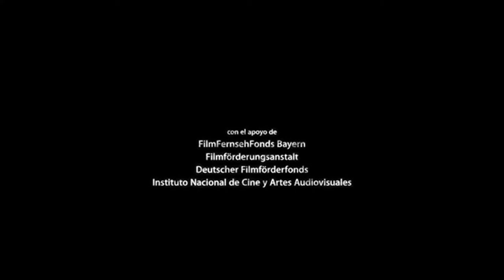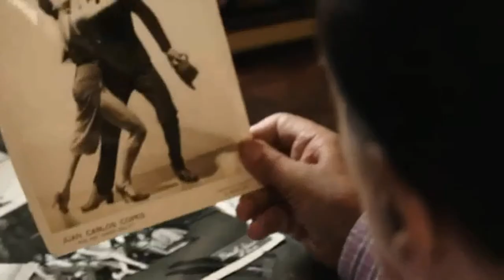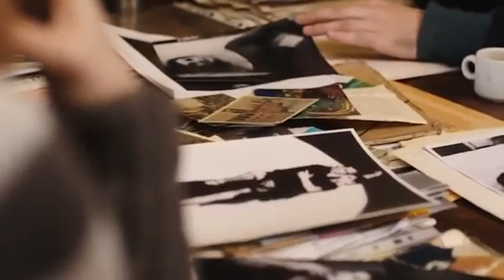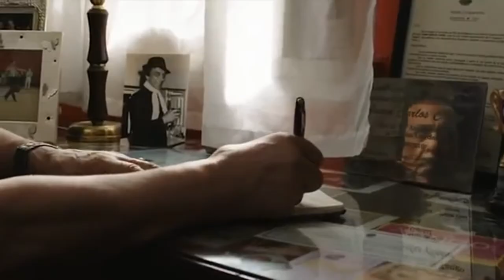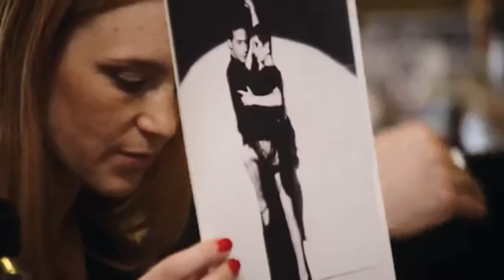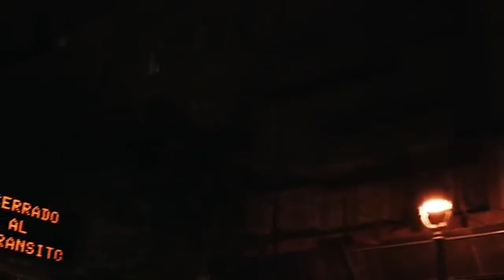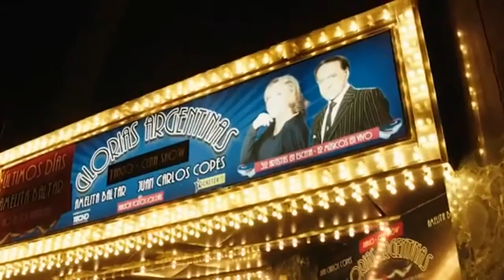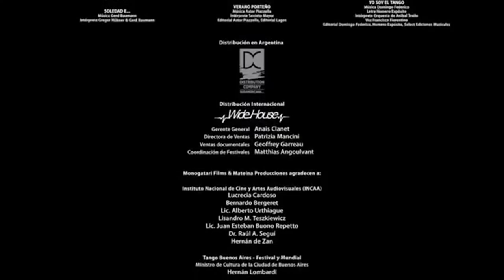Un tango más │ documental sobre Juan Carlos Copes y María Nieves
“Un tango más”, el documental sobre Juan Carlos Copes y María Nieves producido por Wim Wenders.
La película que narra la historia de la relación sentimental y laboral de la pareja durante más de 50 años